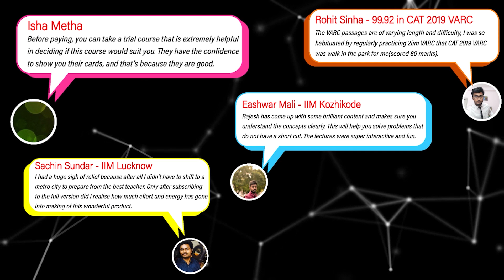Key ideas to follow to get a 99+%ile in CAT | Rajesh B, 4 time CAT 100%iler | 2IIM CAT Preparation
Right habits for CAT preparation to score 99+%ile.

1) Read a lot - reading always pays off
2) Fast is fine but accuracy is everything
3) Take n mocks and then some more
4) Do the small things right, big things can happen
5) Push yourself harder and carry 'josh' into the exam hall, not anxiety